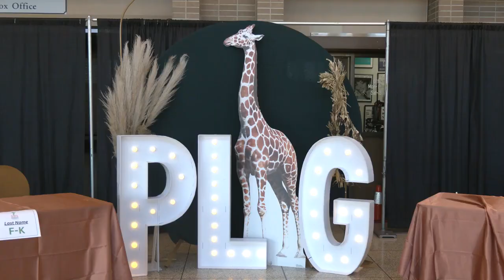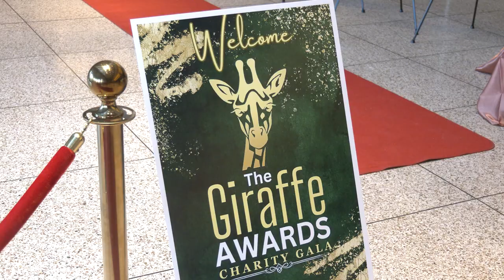Positive Living Group hosts 2024 Giraffe Awards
The Positive Living Group hosted the 2024 Giraffe Awards charity gala Saturday evening at the Carl Perkins Civic Center.

This year's Giraffe Award recipients are recognized for their selflessness and willingness to go the extra mile to help those in need.